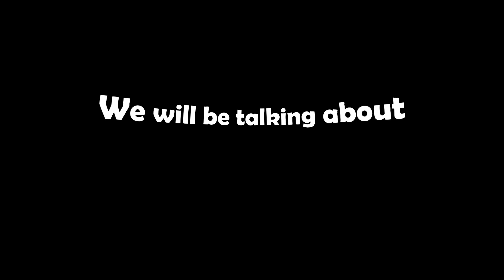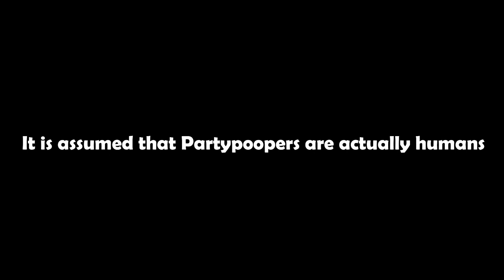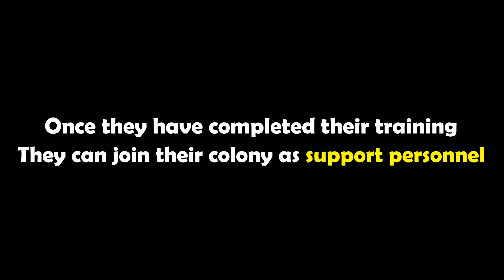Real Side of The Partypoopers | Lifecycle Of The Partypooper | Unknown Nightmares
The Party Poopers are a mysterious entity, although we already know a lot about their relationship with Partygoers, the Fun War, and how Party Poopers managed to escape level 52 and end up living on Level Promised Land. There are so many questions we don't know about them. Many theories exist as to who or what they are. Are they human? Do they look like humans? How many stages are there? In this video, we will be talking about the Life cycle of a Partypooper.

Don't know how to survive/escape if you got stuck in the backrooms?